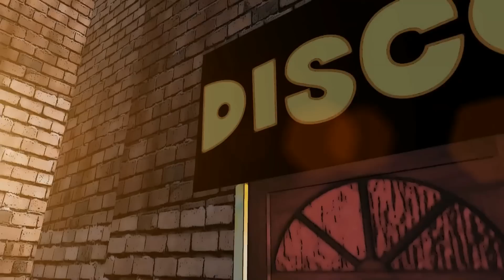L-Fly Music - FreakyBoy ft. Sunny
Lyrics: László Kárer and Sunny
Mastering: Arnold Vígh
Animation and Video: László Kárer (L-Fly Music and Video Production)